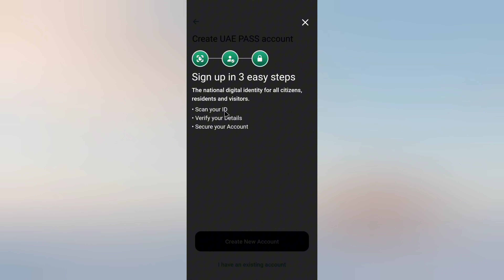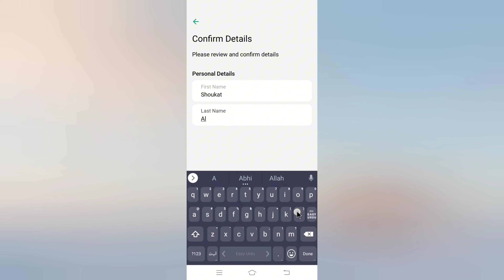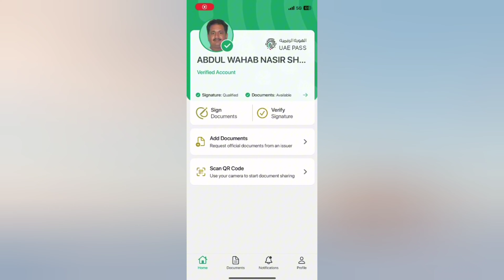UAE Pass Registration | UAE Pass Kaise Banaye | How to Register on UAE Pass App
This video tutorial is about how to create account in uae pass app so if you like this video please subscribe my channel for future updates thanks for watching my video

Topics Covered
01- how to open uae uae pass account in 2024
02- how to register on uae pass app
03- uae pass registration online
04- uae smart pass registration
05- how to register uae pass in mobile
06- how to register in uae pass app
07- how to activate uae pass
08- how to make uae pass
09- uae pass kaise banta hai
10- uae pass app registration